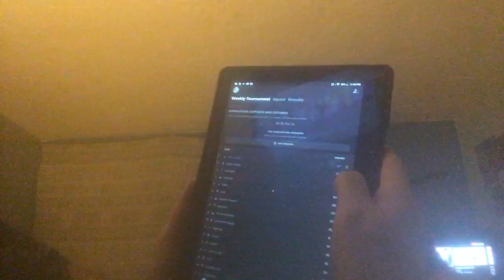Gaming with Dotty&Jay.